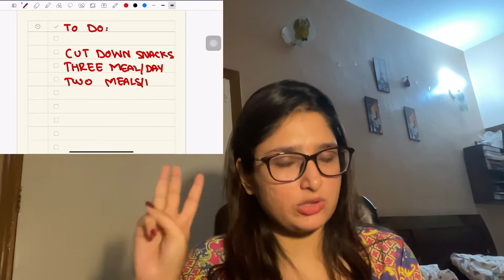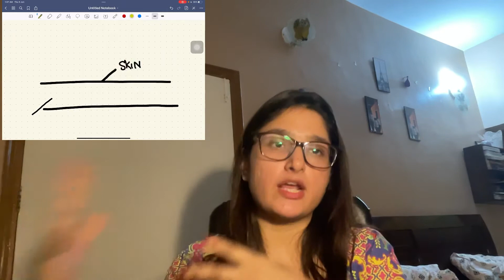INTERMITTENT FASTING GUIDE 2022 || BY DR. BAKHTAWAR || TRANSFORMATION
Intermittent fasting:

WHATIS IT?

TYPES

TECHNIQUES

TRANSFORMATION

CONCEPT BEHIND INTERMITTENT FASTING!!!